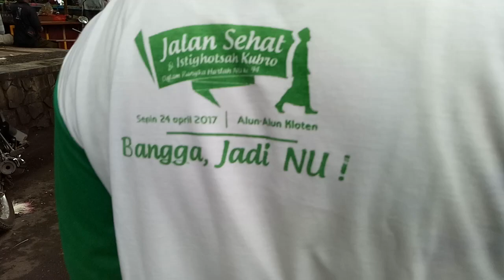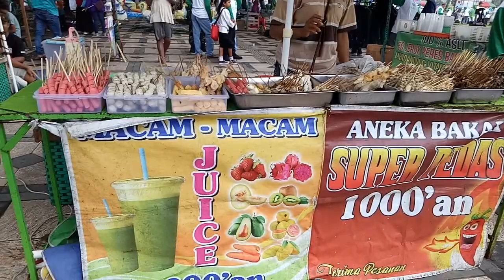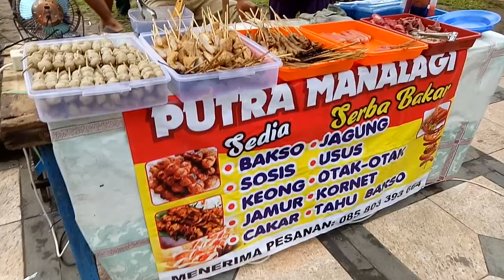Harlah NU ke 94 Klaten Tahun 2017 Part 1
KLATEN - Ribuan warga Nahdlatul Ulama (NU) di wilayah Kabupaten Klaten yang terbagi dalam 26 Majelis Wakil Cabang (MWC) NU sangat antusias dalam mensemarakkan Harlah NU ke-94 di Alun-alun Klaten, Senin pagi, 24 April 2017.  Warga NU Klaten tetap bangga jadi NU. Nderek para Kiai dan Ulama. Keberkahan hidup yang dicari dan di hati adem ayem, damai. (kabarepiye)